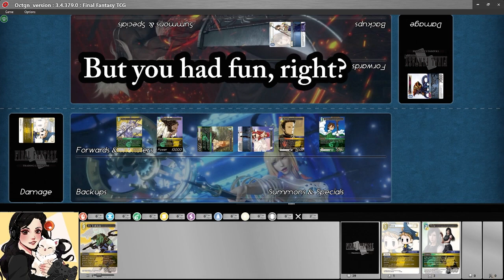I Drew the Nuts Ep. 1 - Fran & Friends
Fran comes out and does bunny girl things, making your forwards multiply like rabbits.  Ty to all who reviewed!

Game being played is Final Fantasy Trading Card Game.